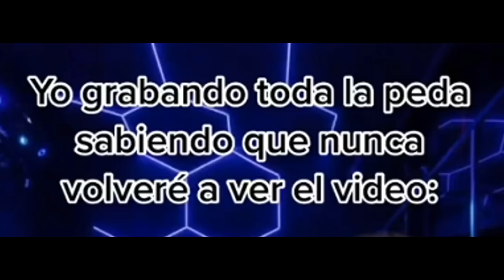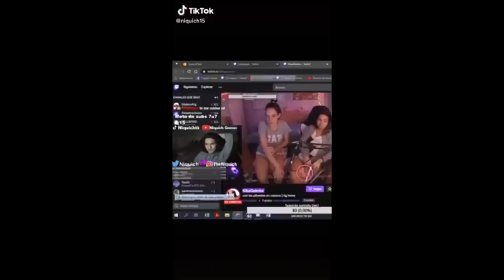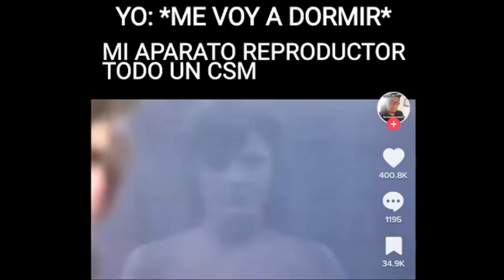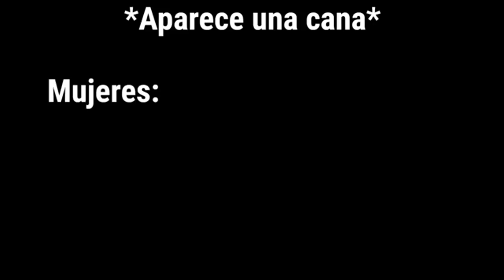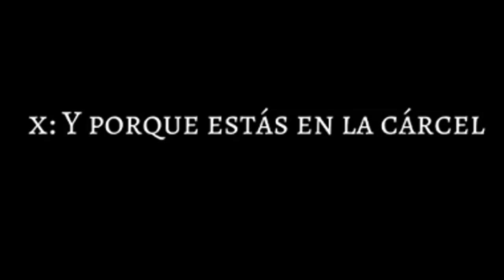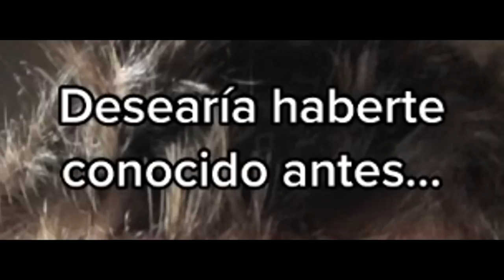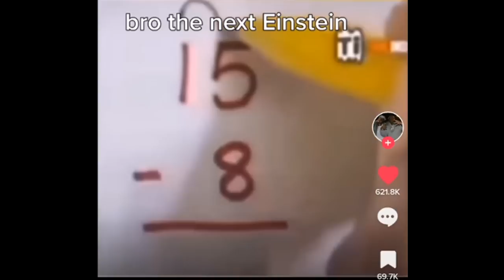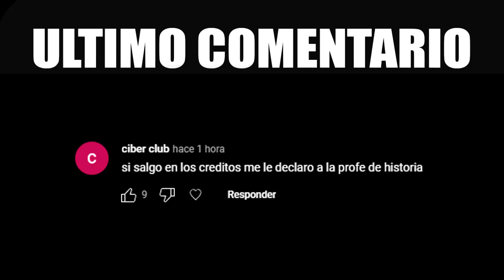LOS MEJORES MEMES DEL MES OCTUBRE 2022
▓▓▓▒▒▒░░░ ABREME! ░░░▒▒▒▓▓▓

momentos muy xd, LOS MEJORES MEMES DEL MES OCTUBRE 2022, Si Te Ríes Pierdes NIVEL Muy XD,  SI TE RIES PIERDES, cosas m3xicanas, los niños son el futuro, muy xd.